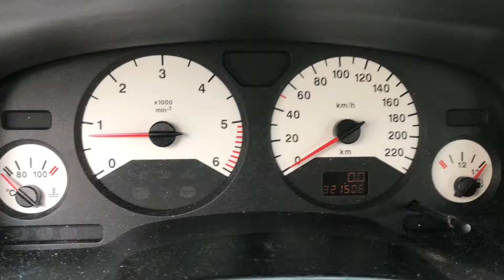Т4400 ДВС (Двигатель) Opel Zafira A 2.0td X20DTL